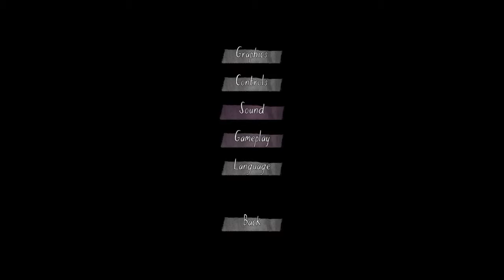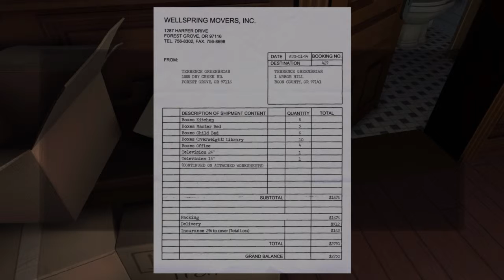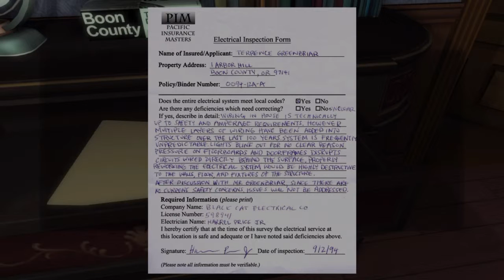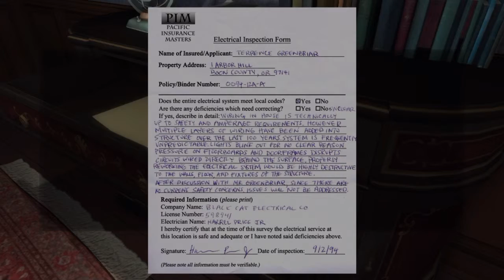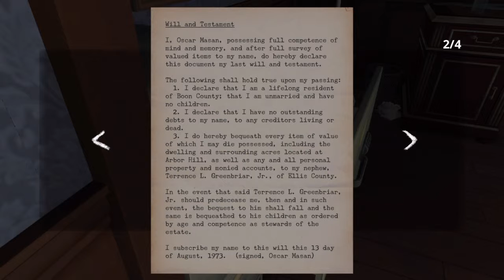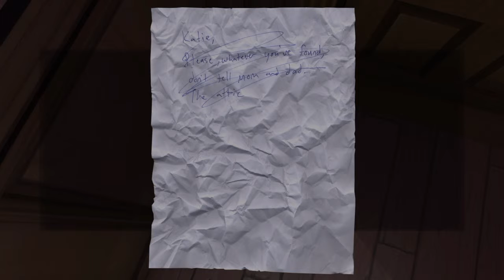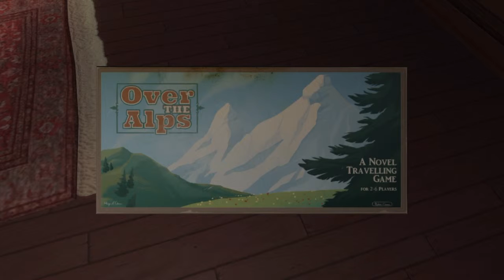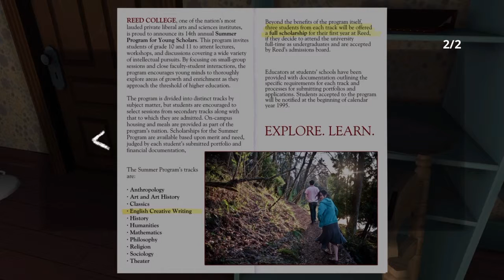NOTE FINDING SIMULATOR! Gone home: Console edition.